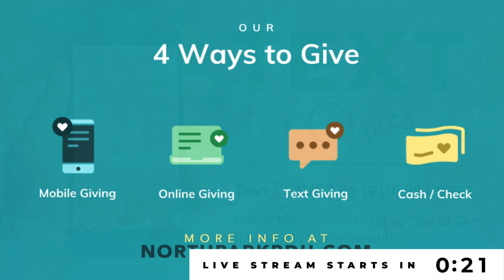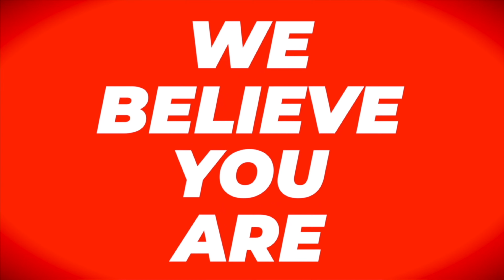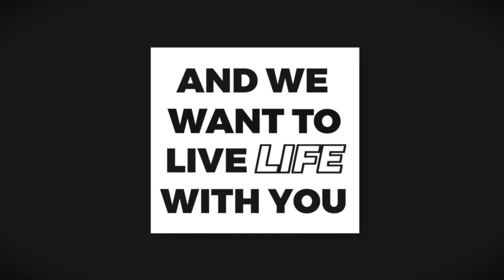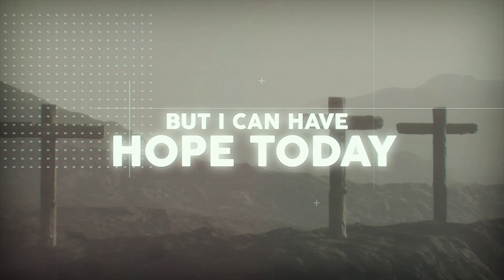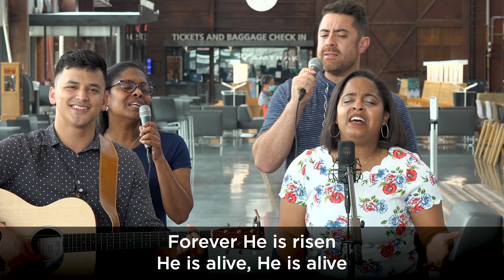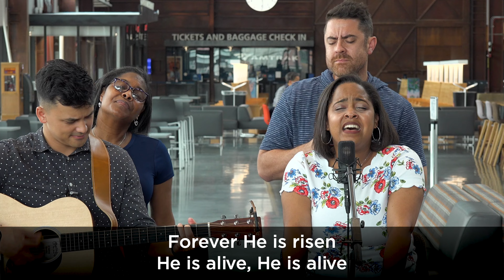Christ in Me - Week 2